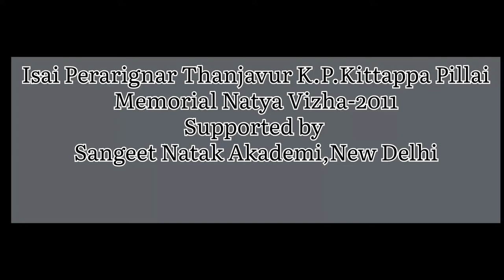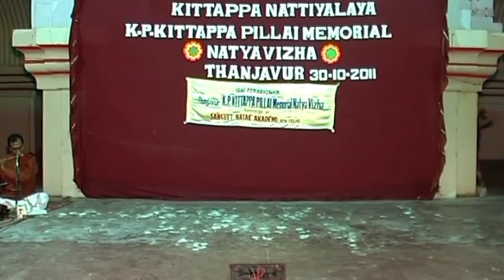Sushma Ranganathan Bharathanatyam|Isai Perarignar Thanjavur K.P.Kittappa Pillai Memorial Natya Vizha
Isai Perarignar Thanjavur K.P.Kittappa Pillai was a well known nattuvanar , from the direct lineage of Tanjore quartet/Thanjai naalvar.

Here is the video recorded in 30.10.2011. The memorial dance festival of the doyen  "Kittappa Pillai"  was celebrated at Sangeetha Mahal,Thanjavur. Supported by Sangeet Natak Akademi,New Delhi.

This video consists the Performance of Smt.Sushma Ranganathan ,Disciple of Nattuvanar.Sri.K.Ganesan and Smt.Nandini Ramani

Swami Nee Ramanave:Composition of Tanjore Quartet

Ragam:Khamas
Talam:Adhi

Kittappa Nattiyalaya is the Bharathanattiyam dance institution run by his son and disciple Guru.Sri.K.P.K.Chandrasekaran.